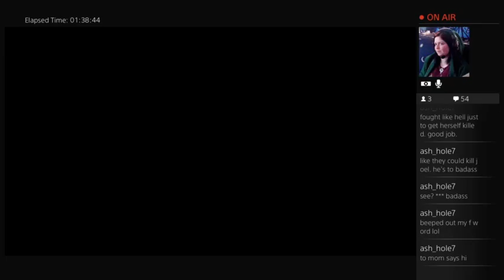The last of us - hard difficulty - Part 46